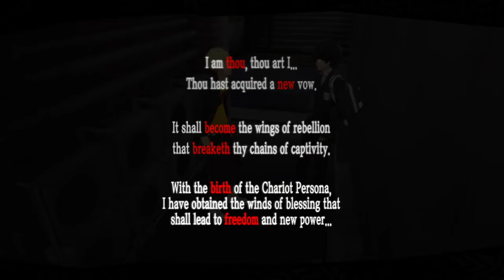Persona 5 Royal Blind Playthrough Part 8 : VS The Crimson Hell Knight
Persona 5 is a 2016 role-playing video game developed by Atlus. It takes place in modern-day Tokyo and follows a high school student known by the pseudonym Joker who transfers to a new school after being falsely accused of assault and put on probation. Over the course of a school year, he and other students awaken to a special power, becoming a group of secret vigilantes known as the Phantom Thieves of Hearts. They explore the Metaverse, a supernatural realm born from humanity's subconscious desires, to steal malevolent intent from the hearts of adults. As with previous games in the series, the party battles enemies known as Shadows using physical manifestations of their psyche known as their Personas. The game incorporates role-playing and dungeon crawling elements alongside social simulation scenarios.

Persona 5 is the sixth installment in the Persona series, which is part of the larger Megami Tensei franchise. It was released for the PlayStation 3 and PlayStation 4 in Japan in September 2016 and worldwide in April 2017, and was published by Atlus in Japan and North America and by Deep Silver in Europe and Australia. An enhanced version featuring new content, Persona 5 Royal,was released for the PlayStation 4 in Japan in October 2019 and worldwide in March 2020, published by Atlus in Japan and by franchise owner Sega worldwide. Royal was later released for the Nintendo Switch, PlayStation 5, Windows, Xbox One, and Xbox Series X/S in October 2022.

Persona 5 won several awards and has been cited as one of the greatest role-playing video games of all time, with praise given to its visual presentation, gameplay, story, and music. Including Royal, it has sold over five million copies worldwide, making it the best-selling entry in the Megami Tensei franchise. Several other related media have also been released, including two spin-off games, Persona 5: Dancing in Starlight and Persona 5 Strikers, as well as manga and anime adaptations. The game's cast has also made appearances in other games, such as Joker appearing as a playable character in the 2018 crossover fighting game Super Smash Bros. Ultimate.